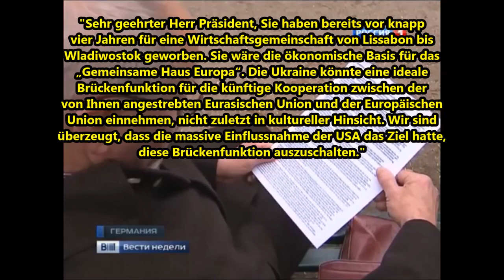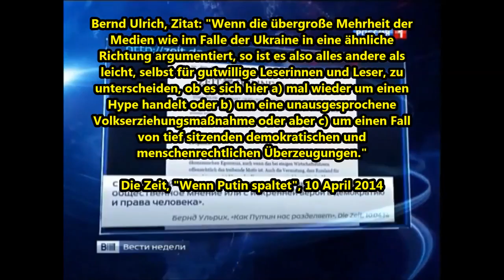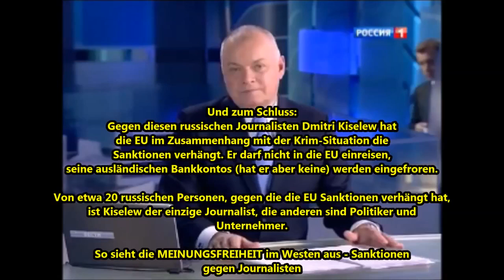Deutsche Widerstandsbewegung im russischen Fernsehen